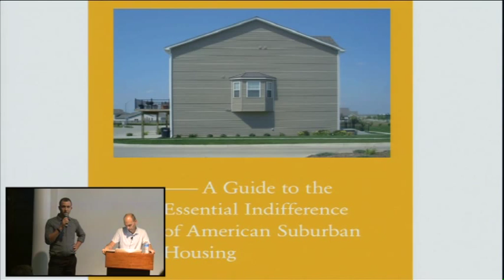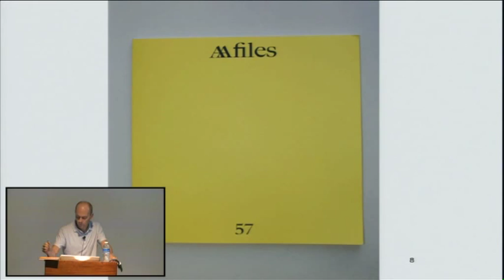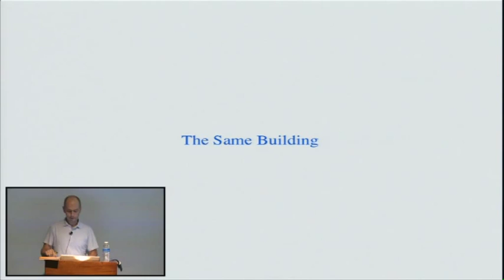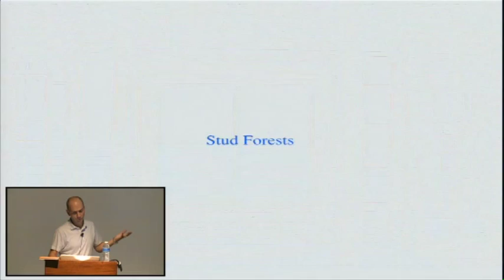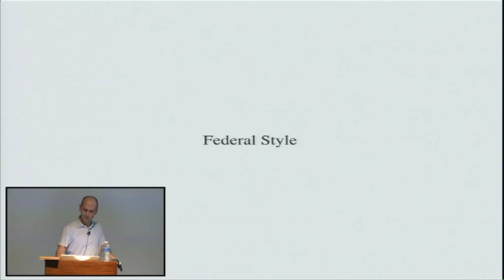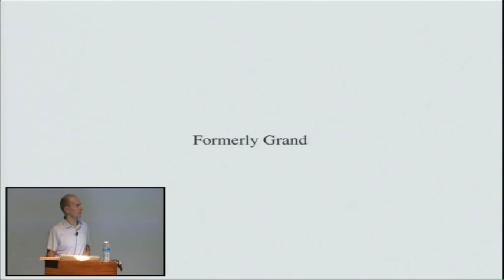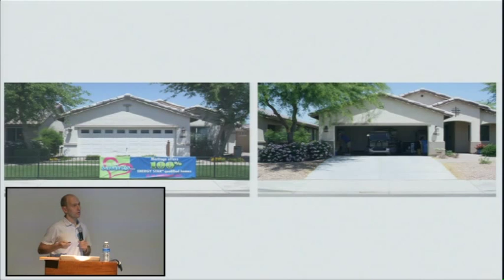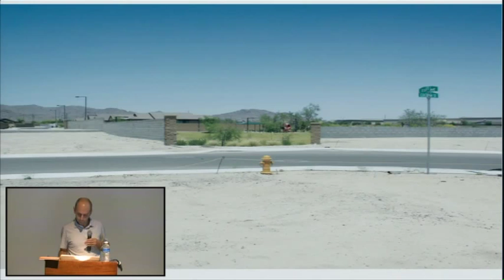Jason Griffiths - Manifest Destiny: The Essential Indifference of American Suburban Housing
On 18 October 2002 Jason Griffiths and Alex Gino set out to explore the American suburbs. Over 178 days they drove 22,383 miles, made 134 suburban house calls and took 2,593 photographs.

In Manifest Destiny, Griffiths reveals the results of this exploration. Structured through 58 short chapters, the anthology offers an architectural pattern book of suburban conditions all focused not on the unique or specific but the placeless. These chapters are complemented by an introduction by Griffiths and an afterword by Swiss architectural historian Martino Stierli.

Manifest Destiny is a lecture about the contradictory dream of manufactured suburban America.  It presents a first hand account of ordinary houses first photographed in 2003 during a road trip across the US. Today this has grown into book of images and thoughts that present a compromised view of a bucolic world full of perfect homes. And yet despite this abject and at times empty picture Manifest Destinyalso suggest a place of tragic beauty and the enduring, strange allure of the Arcadian dream.

Jason Griffiths is a partner in Gino Griffiths architects and works in the American Southwest. His practice is based on a multidisciplinary approach to architecture working through competitions, buildings, furniture, writing and photography. He has won numerous international awards and has exhibited and published widely including in AA Files, Architecture, JA, JAE and the Sunday Times. Built work includes The Lowest House in the Mojave Desert, Siouxland Transit Bus Stops, K-Zell Metalworks, The Political Ply Shade Canopy and Scottsdale Arts Camera Obscura. Jason has lectured widely throughout Europe, the US and Mexico and has taught at the Bartlett, Westminster, the AA and the Tech de Monterrey.